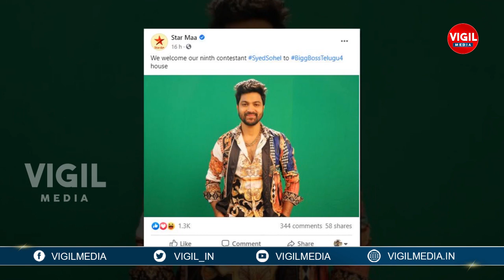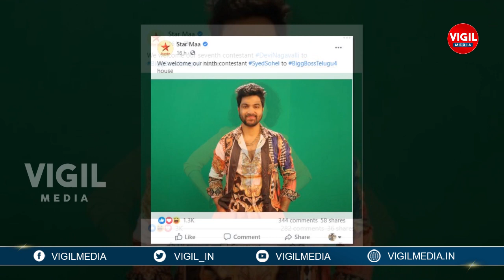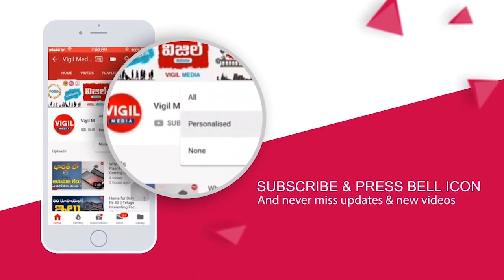Bigg Boss 4 Telugu Gangavva || Gangavva Will Win Bigg Boss 4 Title || Bigg Boss 4 Telugu Winner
Bigg Boss 4 Telugu Gangavva || Gangavva Will Win Bigg Boss 4 Title || Bigg Boss 4 Telugu Winner | Vigil Media